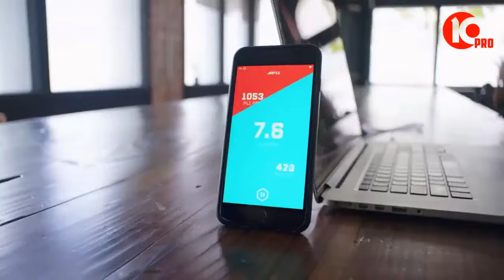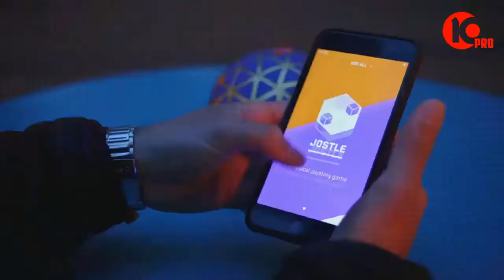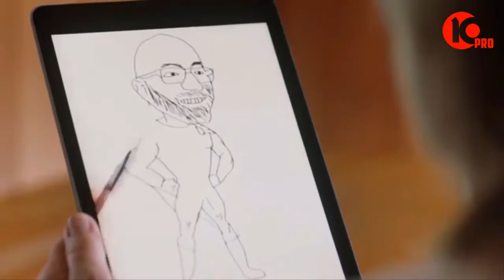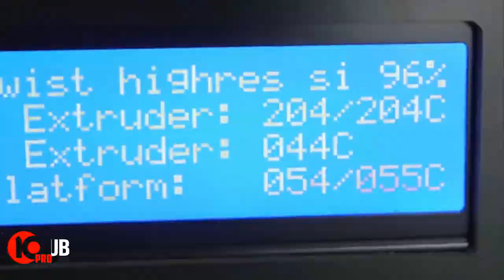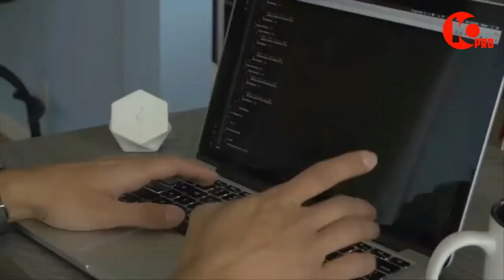7 COOL GADGETS ON AMAZON YOU SHOULD BUY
7 COOL GADGETS ON AMAZON YOU SHOULD BUY

TODAY'S BEST DEALS ON COOL GADGETS
TODAY'S BEST DEALS ON GADGETS

No.7 - Xtend & Climb
No.6 - Striker Concepts FLEXiT 2.0
No.5 - Boom Swimmer duo
No.4 - ActionSleeve
No.3 - Play Impossible Gameball
No.2 - Osmo ipad Base
No.1 - Hook:Smart home Hub

Amazon Best Deals on Tech Product:-
Fire HD 10 Tablet
New Echo Dot
Amazon Tap
Bose SoundTouch
Samsung 40-Inch 4K Ultra HD LED TV
Fire TV Stick
Amazon Fire TV
Fitbit Blaze Smart Fitness Watch
Misfit Shine - Activity and Sleep Monitor
Tile Slim - Phone Finder